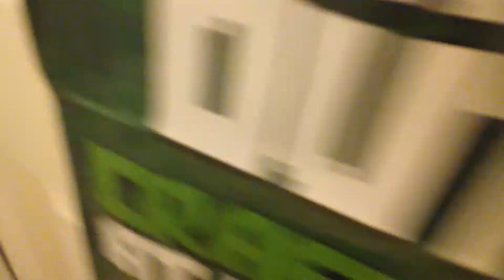xmas list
in this video I am reading out my xmas list
on Friday or Saturday I'm going to upload me shopping for my xmas decor